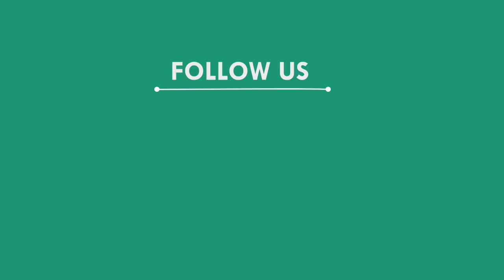ପଥର ଦେହରୁ ବାହାରିଲେ ରାଧାକୃଷ୍ଣ, ଖୋର୍ଦ୍ଧା || KHORDHA NEWS